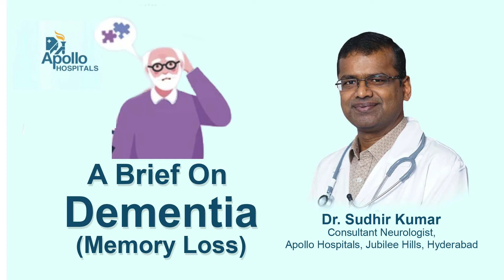A Brief On Dementia (Memory Loss) | Dr. Sudhir Kumar | Apollo Hospital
Dementia means memory loss, forgetfulness, lack of thinking abilities interupring daily functioning. Listen to Dr Sudhir Kumar, Neurologist from Apollo Hospitals Hyderabad.